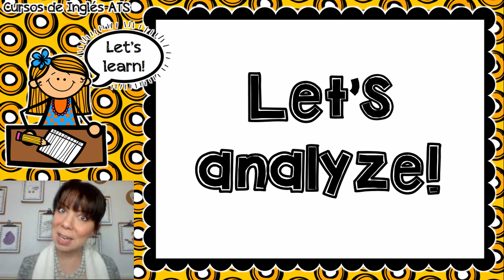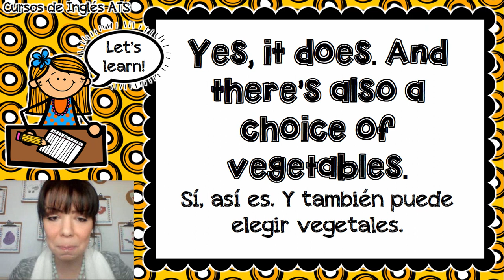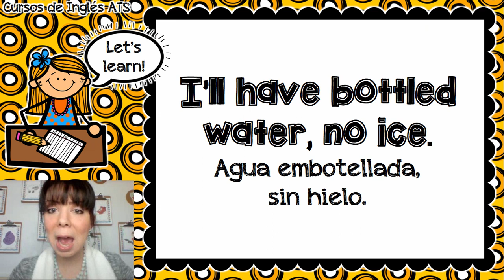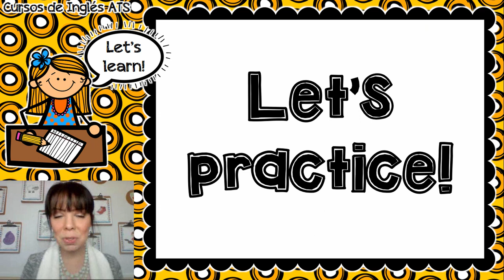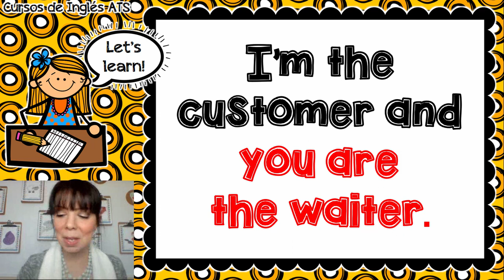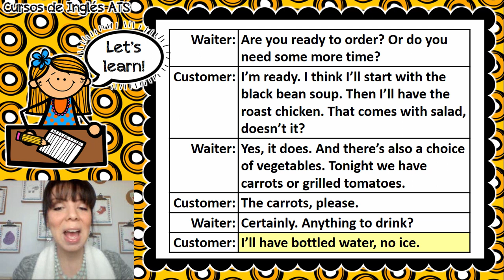¿CÓMO PEDIR COMIDA EN UN RESTAURANTE?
Esta conversación es entre un mesero y una persona que está pidiendo comida en un restaurante. Estas expresiones las puedes usar tú también cuando te encuentres en una situación similar.